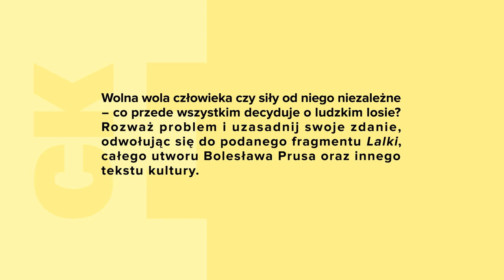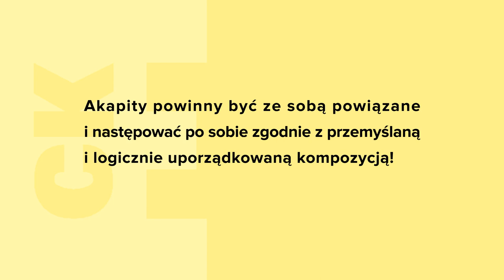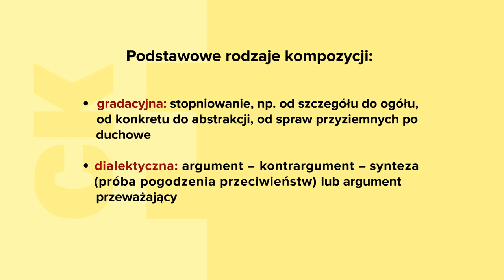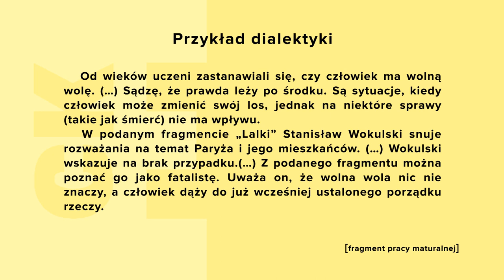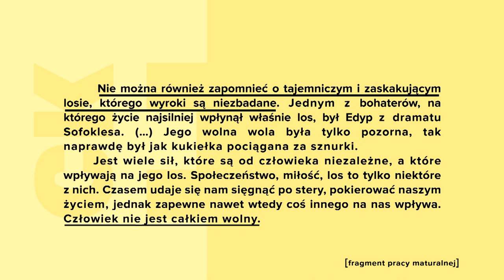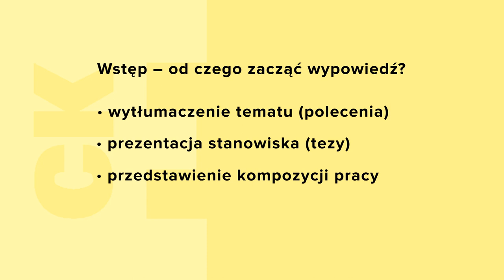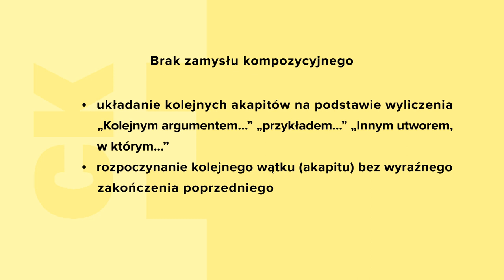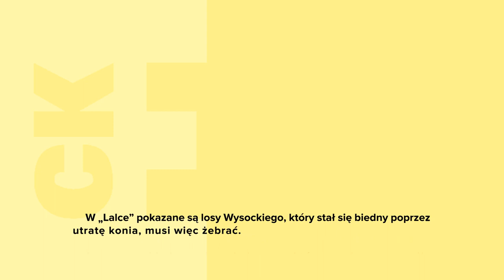Tworzenie wypowiedzi - o kompozycji